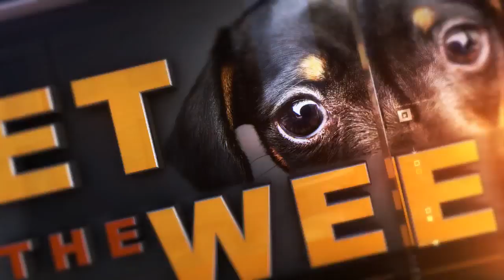Pet of the Week: 2-year-old Cheddar Cheese